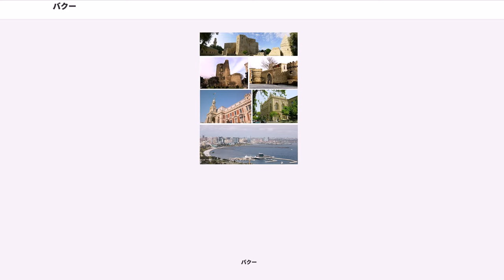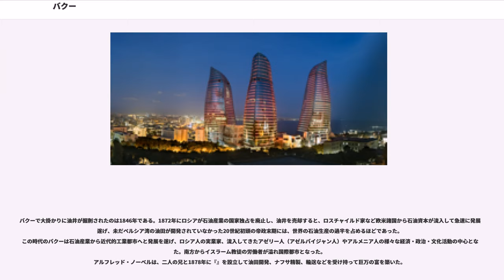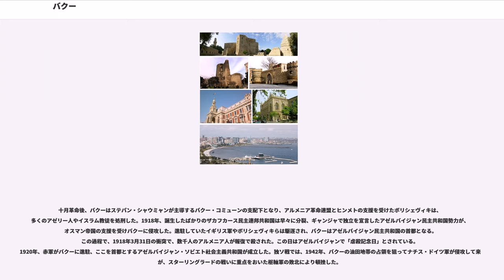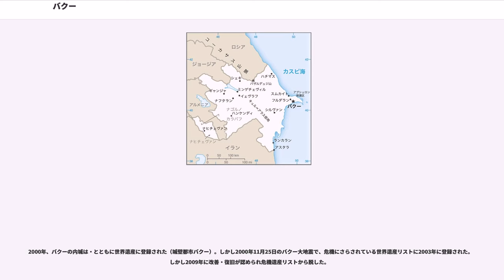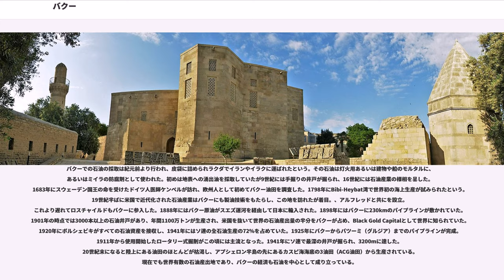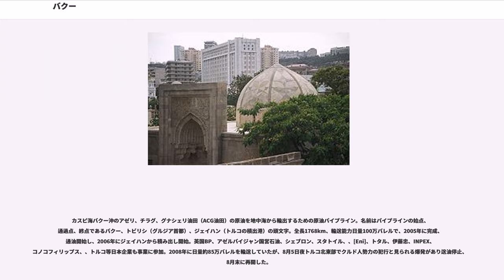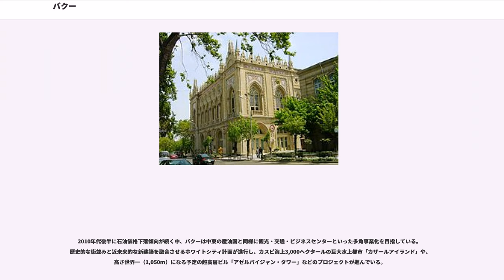バクー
バクー (Baku) は、アゼルバイジャン共和国の首都。

カスピ海西岸に突き出したアブシェロン半島南岸に位置し、市街はバクー湾に面するように広がった港町である。行政的には11の行政区、48の町区に分割されており、2005年時点の総人口は2,045,815人。アゼルバイジャン最大の都市であると同時に、南カフカース地域でも有数の大都市である。大規模な油田（バクー油田）をもち、帝政ロシア時代から石油の生産地として発展してきた。

日本語名のバクーはキリル文字綴りによるロシア語綴り・アゼルバイジャン語（アゼリー語）旧綴り (Baku) に基づくが、アゼルバイジャン語の発音では母音の前で子音 k が軟音化するためカタカナ表記するならば「バキュ」に近く、現在アゼルバイジャンで使われているアゼルバイジャン語のラテン文字正書法では Bakı と綴る。バクーという名前の由来には諸説あるが、最も一般的なものは、ペルシャ語で「風が吹きつけた」という意味の "bād-kūbe"（バード・クーベ）から来ているとする説が一般的である。

気候は晴天が多く、乾燥している。寒気と暖気がぶつかることで起きる強風が時折吹き付け、先述した語源の根拠となっている。海岸は美しく、市街近郊には温泉や鉱泉がある。

市街の中心はその南西部にあり、イチェリ・シェヘル (İçəri Şəhər) すなわち「内城」と呼ばれる城壁に囲まれた旧市街と、帝政ロシア時代にその周囲に築かれた新市街とに分かれる。その周囲、北から東にかけての平地から丘陵の斜面一帯にソビエト連邦時代につくられた市街が広がっている。近年は豊富なオイルマネーをもとに近未来的な巨大建築物が出現し、「第二のドバイ」「第二のシンガポール」とも呼ばれている。

バクーの地に定住者が存在した痕跡は紀元前の頃のものが発見されているが、都市としてのバクーは5世紀頃に建設されたと考えられている。都市バクーに関する最古の記録は、885年のものであり、その多くはペルシアによるものである。また、油田の存在は8世紀には知られており、10世紀のアラビア人旅行者もバクーの豊富な石油に驚いている。

バクーは、12世紀にこの地方の中心であった内陸部の都市シェマハが地震により破壊されてから都市としての重要性を増し、シルバン・シャー朝の首都となり、港湾都市として栄えた。1501年のサファヴィー朝のイスマーイール1世の攻撃以来、度重なるイランの諸王朝の攻撃を受け、1604年のアッバース1世の軍勢によって城も破壊された。イラン支配の後は、ロシアの侵攻を受ける。1723年、ついにバクーはロシアの包囲の前に降伏する。ロシアがザカフカジエへ膨張することに脅威を感じたアーガー・モハンマド・シャーも、1795年にバクーに侵攻して反撃、帝政ロシアとガージャール朝の角逐が繰り返される。翌1796年、エカチェリーナ2世の命を受けたロシア軍が侵攻、バクーに駐屯地を設ける。パーヴェル1世の治世になるとロシア軍は撤収するが、アレクサンドル1世はバクーに強い関心を示し再度侵攻、最終的に1813年のゴレスターン条約で、バクーやザカフカスはロシア帝国に併合された。

バクーで大掛かりに油井が掘削されたのは1846年である。1872年にロシアが石油産業の国家独占を廃止し、油井を売却すると、ロスチャイルド家など欧米諸国から石油資本が流入して急速に発展を遂げ、未だペルシア湾の油田が開発されていなかった20世紀初頭の帝政末期には、世界の石油生産の過半を占めるほどであった。この時代のバクーは石油産業から近代的工業都市へと発展を遂げ、ロシア人の実業家、流入してきたアゼリー人（アゼルバイジャン人）やアルメニア人の様々な経済・政治・文化活動の中心となった。南方からイスラーム教徒の労働者が溢れ国際都市となった。
アルフレッド・ノーベルは、二人の兄と1878年に『』を設立して油田開発、ナフサ精製、輸送などを受け持って巨万の富を築いた。

十月革命後、バクーはステパン・シャウミャンが主導するバクー・コミューンの支配下となり、アルメニア革命連盟とヒンメトの支援を受けたボリシェヴィキは、多くのアゼリー人やイスラム教徒を処刑した。1918年、誕生したばかりのザカフカース民主連邦共和国は早々に分裂、ギャンジャで独立を宣言したアゼルバイジャン民主共和国勢力が、オスマン帝国の支援を受けバクーに侵攻した。進駐していたイギリス軍やボリシェヴィ...